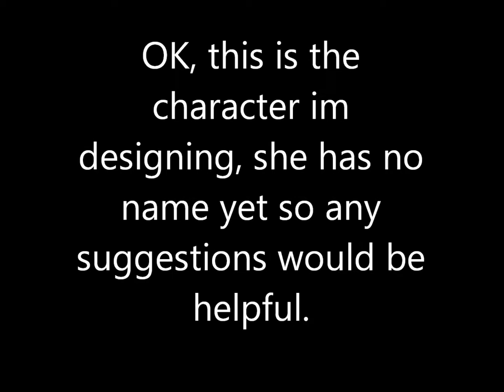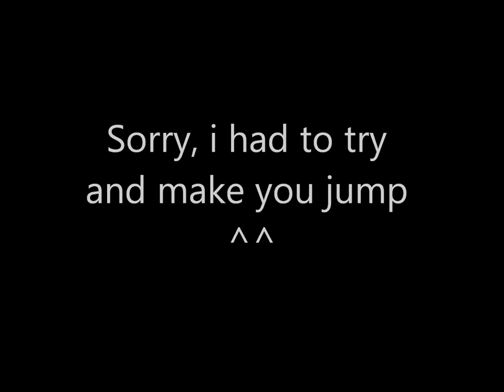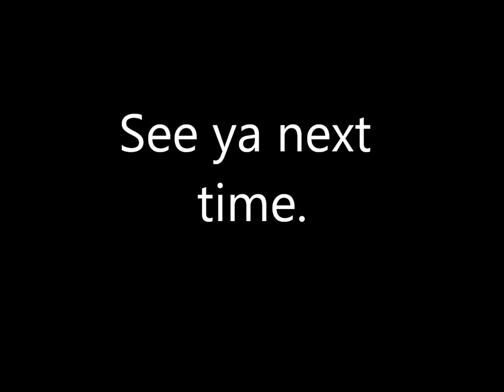Manga!.wmv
Just a video i made of a character im designing and i will be doing some with backgrounds real soon ^^

 Contains a surprise!